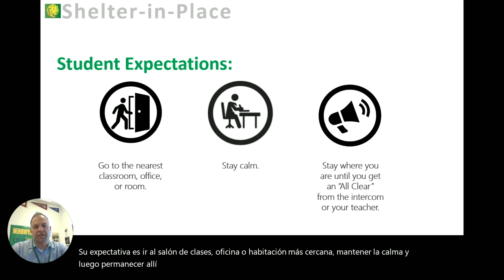12 12 23u